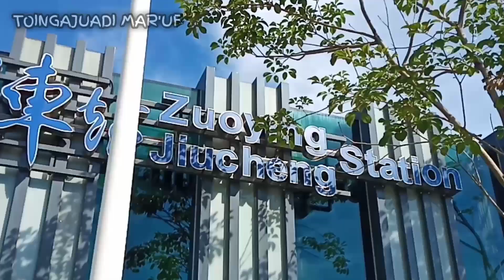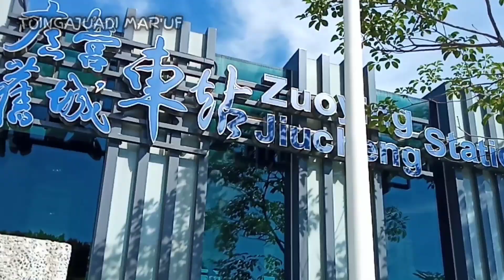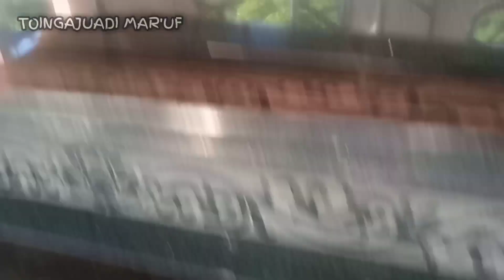Lotus pond dragon and Tiger pagodas zouying KAOHSIUNG TAIWAN